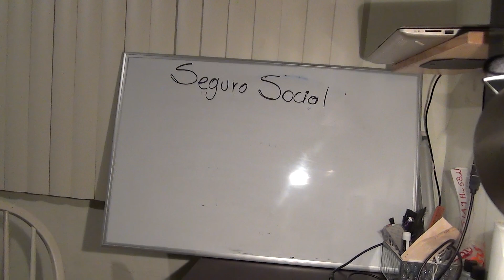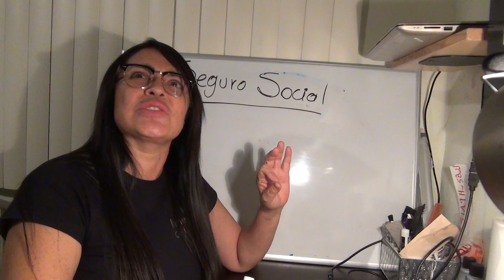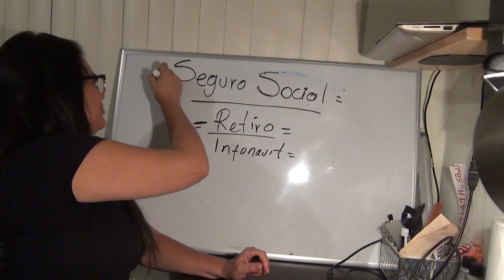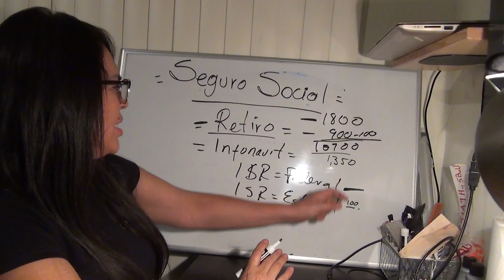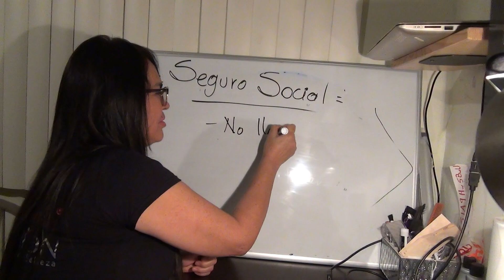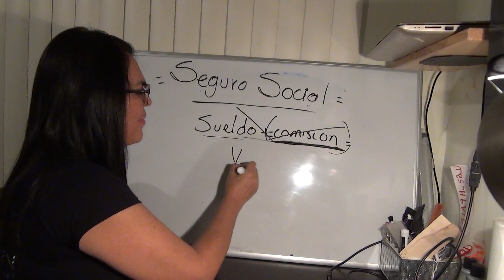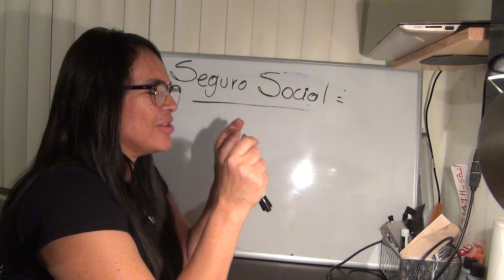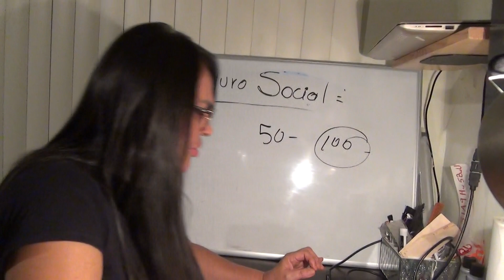Seguro social? Comisiones deducibles de impuestos al patron. Despidos en conciliacion y arbitraje